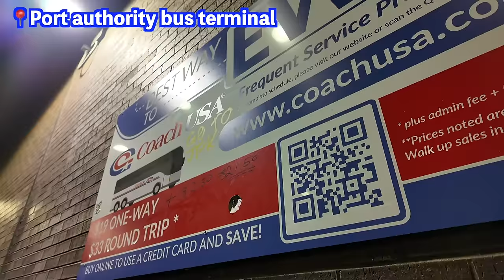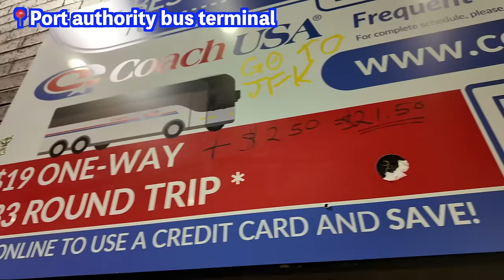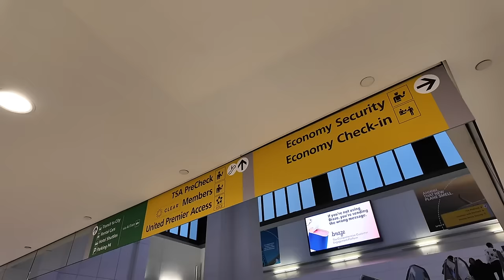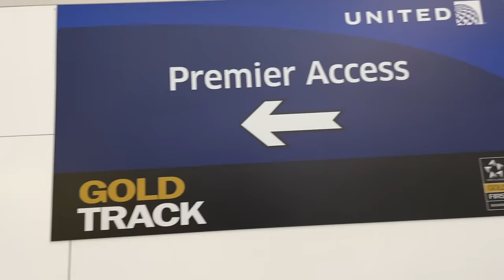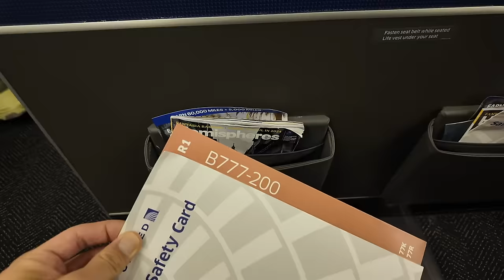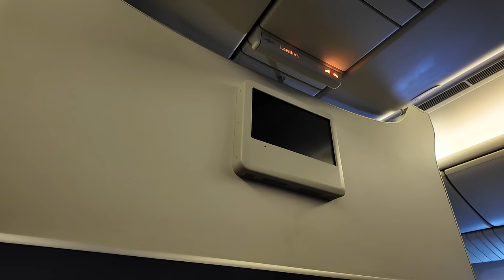ユナイテッド航空ステータスマッチ利用したらどうな感じで利用できるのか？NYから日本へ帰ります✈︎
1️⃣Wi-Fi切って上のコードからアプリをDL
2️⃣ログインしないで上のURLから再度入り登録
3️⃣登録時、電話番号で登録(サブ端末でLINEで入ったらダメでした。奥様アカウントは電話番号でできました！)
4️⃣トップ画面の下、中央のギフトをクリック
5️⃣チェックインを10日間で完(クリックしてもチェックインできない場合は連打して下さい。いけます！)

番号　00098010

【目次】
00:00 エンバシースイートホテル付近
02:27 空港バスでニューアーク空港へ
05:00 ニューアーク空港到着-チェックイン
06:10チェックイン後ラウンジで飲んだくれ
08:22 搭乗開始〜座席紹介
11:10 離陸後ドリンクサービス＆機内食
13:10 軽食
14:20 朝食
15:43 羽田到着